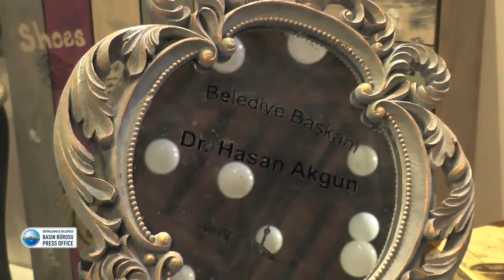sevgi ve hoşgörünün sanatla buluşması